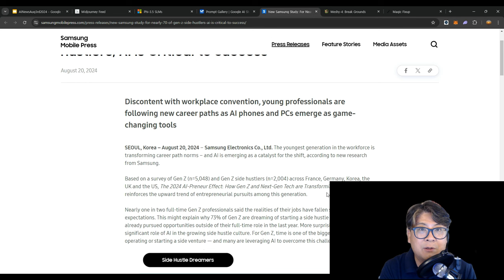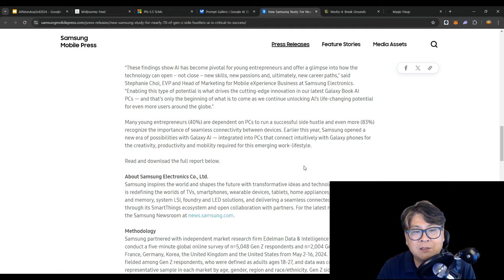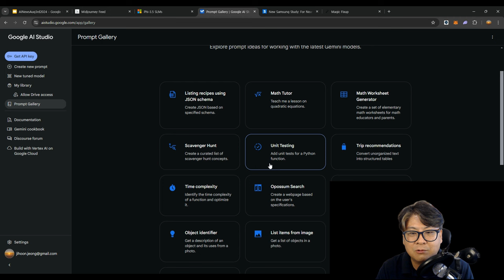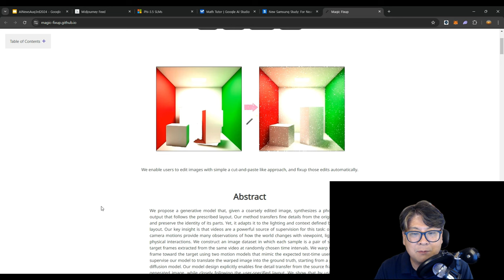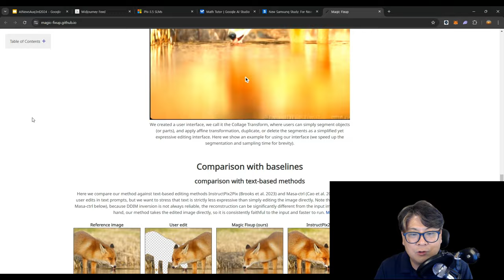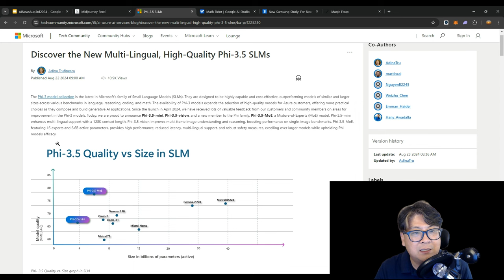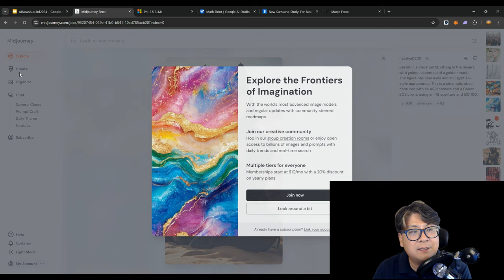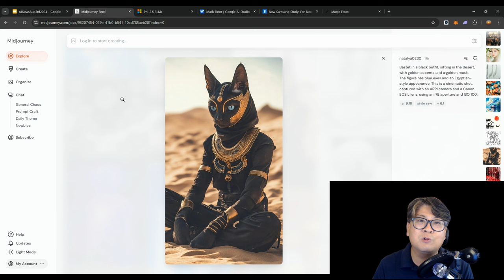AI 주간 뉴스 Top 5: 2024년 8월 3주차 (Phi-3.5, Midjourney, Adobe, Samsung)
삼성, Z세대 70%가 AI가 성공에 중요하다는 조사결과 발표
구글, AI 스튜디오에 프롬프트 갤러리 오픈
어도비, 직관적 AI 이미지 편집 기술 Magic Fixup 공개
마이크로소프트, Phi-3.5 모델 출시
Midjourney, 웹사이트를 일반에 모두 공개. 25개까지 공짜로 지원